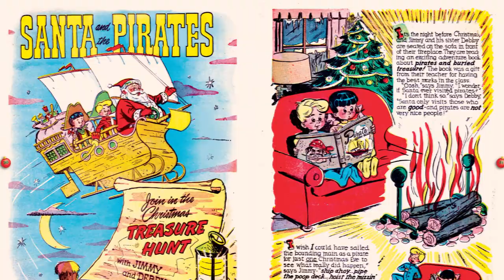Enjoy Some Holiday Cheer with The Great Christmas Comic Book Stories!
Classic Christmas comic book stories by master cartoonists and illustrators. A perfect gift-book for the family to treasure and read. A treasure chest of stories that will delight those from ages 3 to 100! Classic illustrators and cartoonists gift us with warm and fuzzy brightly colored comics full of humor, whimsy, and holiday love. The Great Treasury of Christmas Comic Book Stories will sparkle under your tree and in your heart.